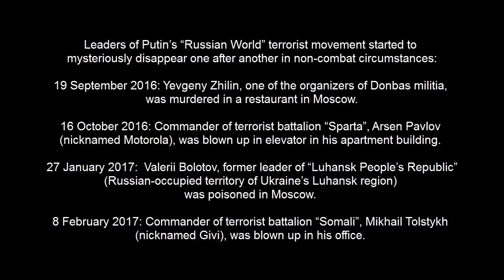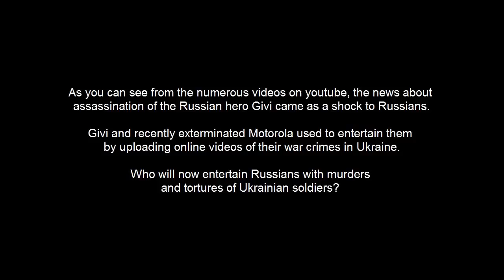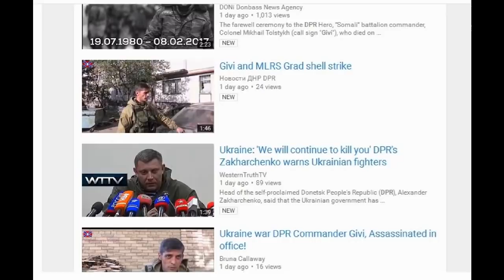Givi Went to Trash. Another Major Russian Terrorist Commander Was Eliminated in Eastern Ukraine.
Founders and main leaders of Putin’s “Russian World” fascist concept started to mysteriously disappear one after another in non-combat circumstances:

19 September 2016: Yevgeny Zhilin, one of the organizers of Donbas militia, was murdered in a restaurant in Moscow:

16 October 2016: Major terrorist commander Arsen Pavlov (nicknamed Motorola) was blown up in elevator in his apartment building:

 27 January 2017:  Valerii Bolotov, former leader of “Luhansk People’s Republic” (territory of Ukraine’s Luhansk region currently occupied by Russia) was poisoned in Moscow:

8 February 2017: Major terrorist commander Mikhail Tolstykh (nicknamed Givi) was killed in his office by a Schmel anti-tank missile:

One would hope that it is some Ukrainain agent 007 who is wiping out the most influential Russian terrorists one by one.

Yet, most probably the situation is much simpler: they are being exterminated to hide Putin’s connections with the war in Ukraine. Putin understands that sooner or later he will be tried at the International Criminal Court and he doesn’t need people who can testify against him.

These people have accomplished their purpose and now can be disposed of.

By the way, this video footage, on which Givi tortures captured Ukrainian soldiers, also served as a scenario for one of the episodes of BBC's war-game film about the probable Russian aggression in Latvia. Watch this movie here: